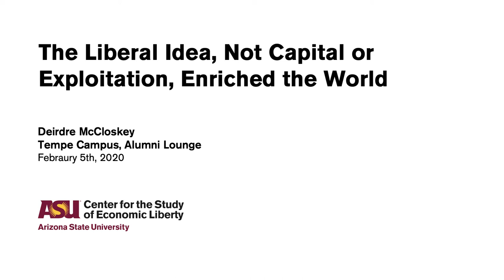The Liberal Idea, Not Capital or Exploitation, Enriched World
4:30 p.m.
Memorial Union 202, Alumni Lounge
Arizona State University at the Tempe campus

Ideas, not capital or slavery or institutions, made the modern world. The mother of all ideas was liberalism, the idea of Voltaire and Smith and Wollstonecraft that best society has no masters, whether a slave owner or a tyrannical taxman. It inspired people in Holland, England, and then the wider world to venture, willing as the British say to "have go." And go they did, achieving since 1800 the startling array of new ways of doing things that raised income per person by 3,000 percent. Liberty can enrich and educate everyone on the planet, and in the next fifty years, if we keep it, it will.

Co-sponsored with the School of Civic and Economic Thought and Leadership

Deirdre McCloskey, University of Illinois at Chicago